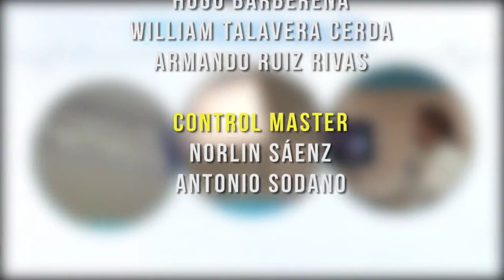PREVENIR ES SALUD MARTES 12 DE MAYO 2020